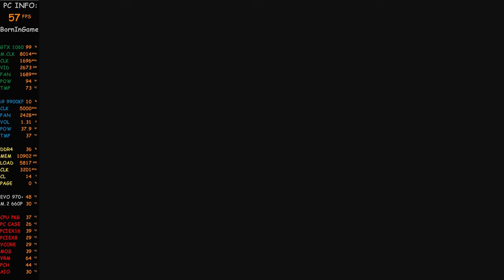Resident Evil 3 | GTX 1060 3GB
Resident Evil 3 | GTX 1060 3GB...RESIDENT EVIL 3 REMAKE IS FUN WHILE IT LASTS...It´s the perfect game to play in self-quarantine during a pandemic, the new Resident Evil 3 remake is quite possibly the worst. This is a game that begins with live-action footage of a reporter saying “This pandemic has spread faster than any disease in modern history,” depicting burning buildings and chaos in the streets even before the zombies show up. It is not what I would describe as a relaxing escape...borningame​

Unfortunately, Resident Evil 3 can’t quite live up to its predecessor. Last year’s Resident Evil 2 remake was incredibly good, blending old and new to create what I’m now comfortable calling my favorite Resident Evil game yet. Resident Evil 3 follows that same blueprint, but it ends up managing to feel both overly familiar and not familiar enough...Resident Evil 3 | GTX 1060 3GB

Resident Evil 3 sees the return of original Resident Evil protagonist Jill Valentine in a story that plays out at the same time as Resident Evil 2. The PlayStation release was called Resident Evil 3: Nemesis, a reference to the iconic, unstoppable creature that pursues Jill throughout the game as she attempts to escape Raccoon City. That’s very much still the defining feature of the latest version’s plot...Resident Evil 3 Remake | Final Boss Fight | The End Game

I really like what Capcom did with Jill’s character in this remake. Her visual design is, shall we say, considerably less ‘90s, and her sarcastic, irritable personality feels cathartic given both her situation and our own. Like its predecessor, the Resident Evil 3 remake script leans into the schlocky nature of its source material and comes out sounding far smarter and more confident. That’s on full display in the phenomenal one-shot opening sequence, which begins with Nemesis attacking Jill in her collapsing apartment building and ends with a spectacular flameout.

16GB DDR4 G.Skill TrdidentZ RGB CL 14 Dual Channel 3200 MHz